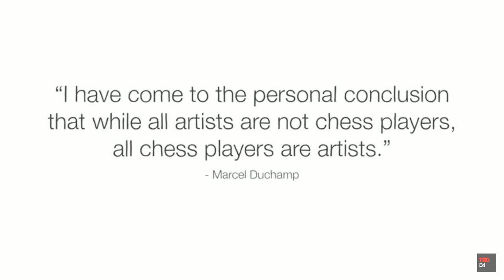Chess Players Are Artists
I have come to the personal conclusion that while all Artists are not chess players, all Chess players are Artists-  Marcel Duchamp

TED -ED brief chess history video .